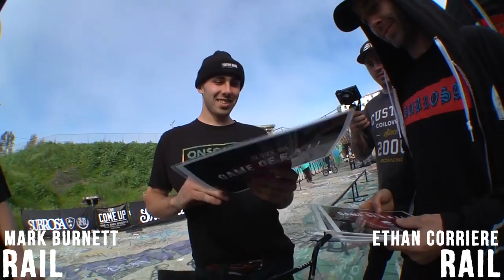Subrosa X TCU Game Of RAIL - Ethan Corriere VS Mark Burnett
THE FINAL BATTLE FOR FIRST PLACE: Ethan Corriere and Mark Burnett go head to head in an epic battle of R.A.I.L. Who will win? Check back next Monday 4/3 at 3PM for the contest highlight reel from this awesome contest brought to you by Subrosa Brand, The Come Up, On Some Shit and The Shadow Conspiracy!"

Watch Simone Barraco, Connor Keating, Ethan Corriere, Joris Coulmb, Brandon Begin, Mark Burnett, Devon Smilie, and Mikey Tyra battle head to head on the Subrosa Street Rail for over $2000 in cash and prizes.

The Game of R.A.I.L. will be an 8-video series dropping at 3p.m. PST starting Tuesday March 28th and continuing daily ending with the final battle on Friday March 31st!

A special “Highlights” edit will drop Monday April 3rd.

Filmed by Francis Castro  & Sauce
Edited by Francis Castro